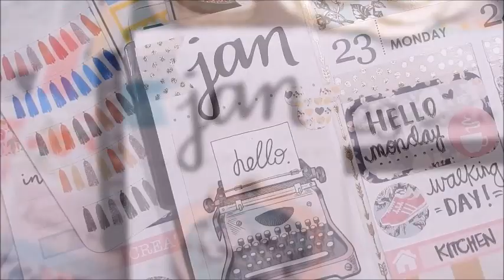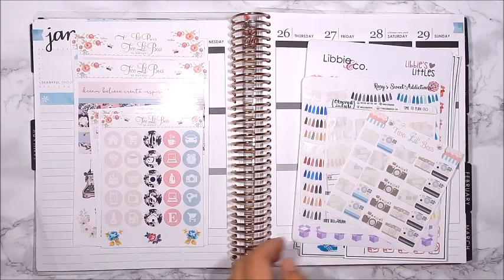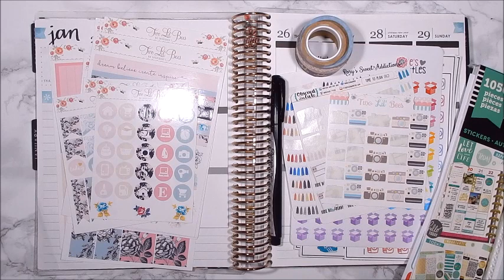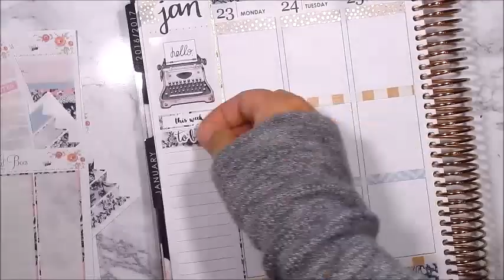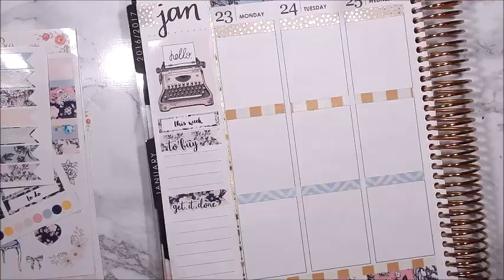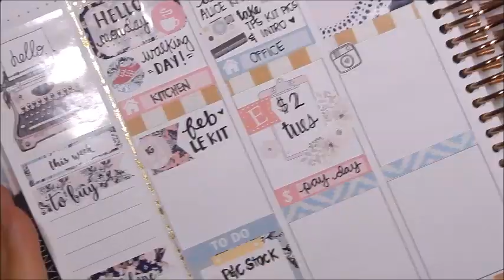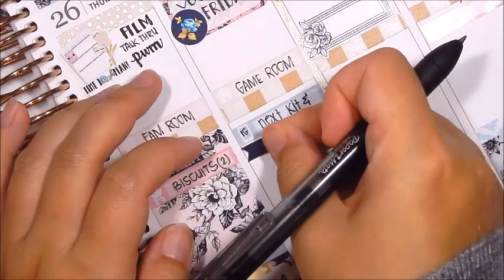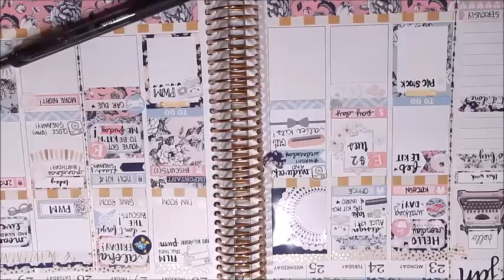Plan with Me! Jan. 23-29 ft. Two Lil' Bees in my Erin Condren Life Planner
Aloha! A first for me. Using another kit in my everyday planner! I like how this came out except thursday and friday but other than that I really like it!
Also be sure to follow me on Instagram where each week I host a "Decorate like me" flash giveaway so you can enter for a chance to win a sticker kit & washi samples that match my weekly spread!
"Decorate Like Me" Kits will go live every Sunday at around noon Hawaii Time, with the exception of weeks that do not have a kit (ie. holiday or travelling).

Pen:

Papermate Ink Joy Gel Pen-

LoveNeen-
Like the planner I am using?

-You can receive $10 off an Erin Condren Life Planner

"PLANWITHME" for 10% any purchase